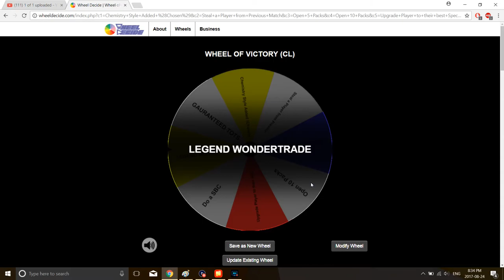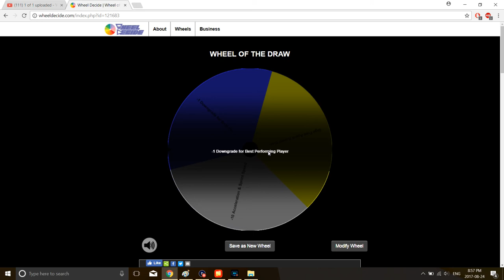WE GET GEORGE BEST IN A LEGEND WONDERTRADE! | FIFA 17 WONDERWHEEL CAREER MODE | EPISODE 17